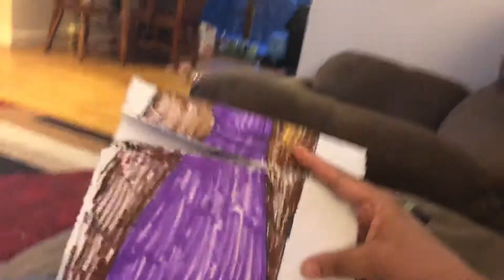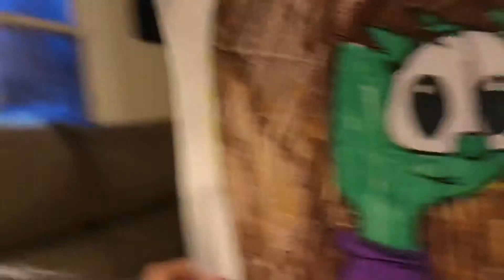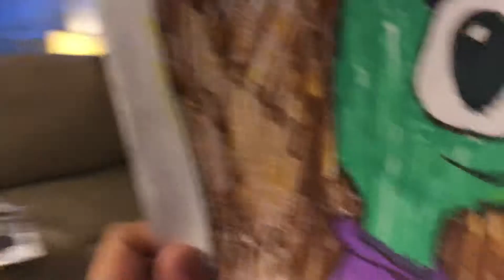Irapunzel part 9